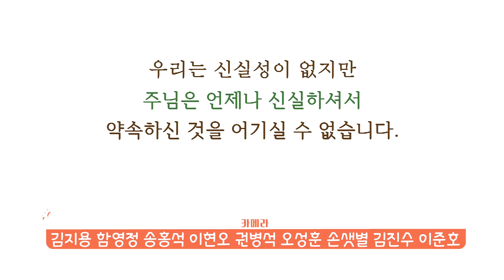리얼탐구 크리스천의 연애, 연애는 어려워｜다음세움2 3회 Full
다음세대와 부모세대를 이어주는 부모자녀공감토크쇼, 다음세움2 세번째 시간!
리얼탐구 ♥크리스천의 연애♥ 연애는 어려워~~~

새로운 얼굴! 세 자녀의 아빠, 이동엽씨도 함께 하는 시간
예쁘게 지켜봐주세요♥

다음세대를 이해하는 시간_요즘 유행하는 놀이는? 인싸되는 법!
[청년백서]  '대충 살자' 시리즈
[VCR] 연탄365가 생각하는 크리스천의 연애
내 자녀의 연애, 스킨십은 어디까지
[VCR] 100% 리얼! 3개월차 크리스천 커플(CC)의 달달한 연애
여보라고 부르는 게 자연스런 다음세대
내 자녀의 연애, 어디까지 허용할까?
[상황극장] 교회 안에서 연애하기
크리스천 연애에서 가장 필요한 것은?
[웹툰묵상] '언제나' ⓒ 초롱이와 하나님

출연 : 이성미, 김민희, 이동엽, 임우현 목사, 채선아 아나운서

방송 : ★매주 금요일 오전 9시 10분★
재방송 : 토요일 오후 16시
              수요일 오후 14시 30분
              목요일 오후 23시 10분

† skylife 182번│olleh 238번│btv 300번│u+tv 181번│지역케이블 tv
† CBSTV 앱과 CBS 홈페이지를 이용하시면 방송 후 바로 다시 보실 수 있습니다